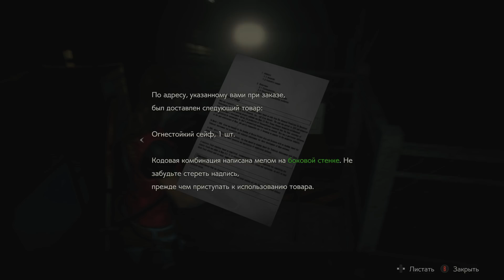Resident Evil 2 Remake: Claire B - Прохождение на 100% (Hardcore, все предметы) Part #2 (PC Rus)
Для желающих поддержать Чипая копеечкой карта Сбербанка 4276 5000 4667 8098